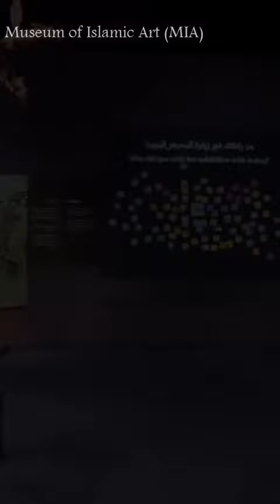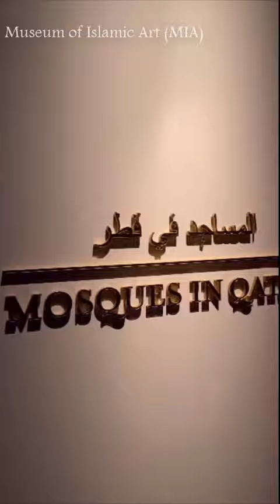Interesting moments from the Museum of Islamic Arts (MIA)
ArtDayMe: The Museum of Islamic Art (MIA) houses one of the most comprehensive collections of Islamic art in the world, with masterpieces from every corner of the globe representing the diversity found in Islamic heritage.

The Museum of Islamic Art represents Islamic art from three continents over 1,400 years. Its collection includes metal work, ceramics, jewelry, wood work, textiles, and glass obtained from three continents and dating from the 7th to the 20th century.